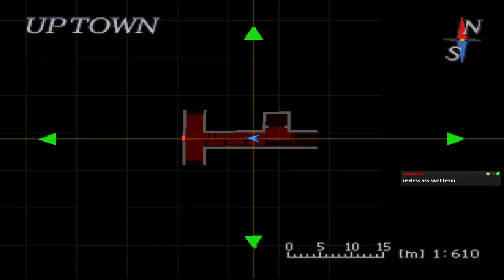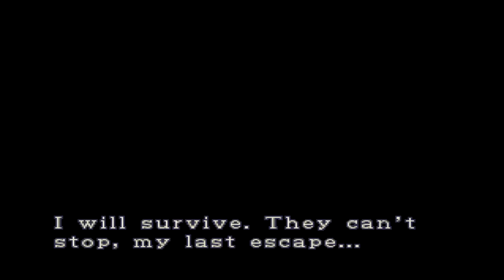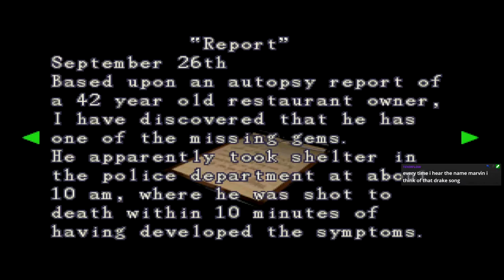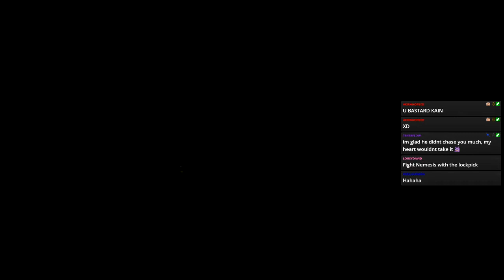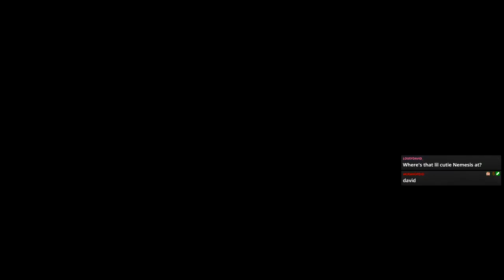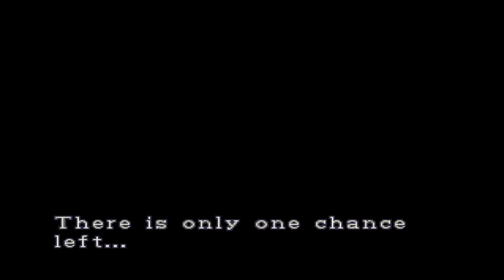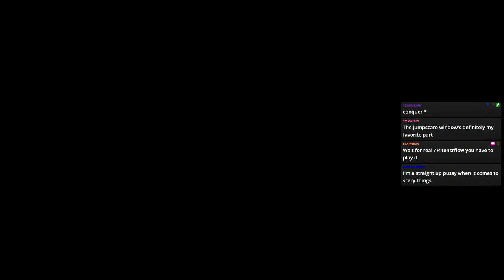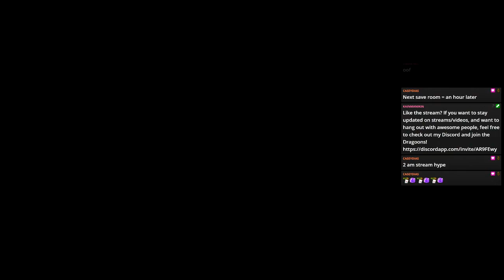Escape from Racoon City! Let's Play Resident Evil 3: Nemesis Part 1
We start the original Resident Evil 3!

PSN: KainHighwind27
FFRK Friend ID: eTFR (Kain Awakening Support)
DFFOO ID: 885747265 (MLB Kain support)